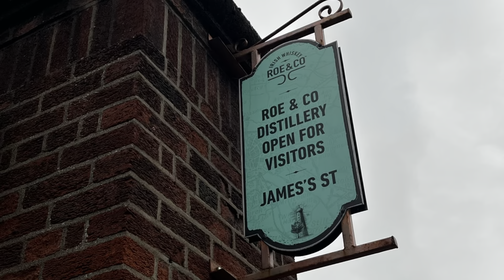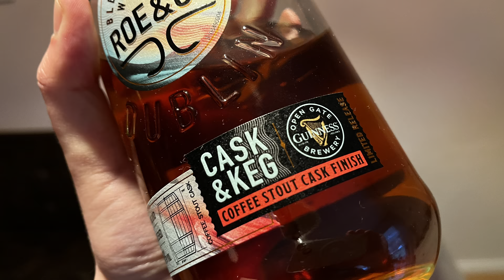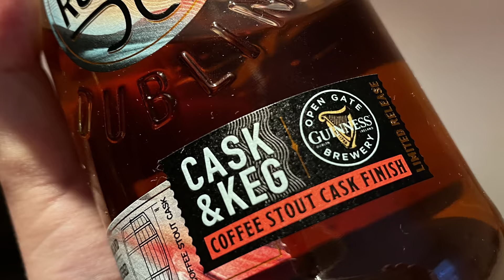Roe & Co - Distillery Tour & Coffee Stout Cask Finish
Ying & Yang, Tag & Nacht, Roe & Co.
Im Oktober 2022 habe ich die Brennerei Roe & Co in Dublin besucht und einer wundervollen Brennereitour folgte eine der (es tut mir leid) schlechtesten Abfüllungen, die ich bisher auf diesem Kanal probiert habe. Da hilft auch kein "Urlaubsbonus" mehr!

0:00 Intro
0:45 Brennereitour
7:23 Vorstellung des Whiskys
9:31 Verkostung (Aroma, Geschmack, Abgang)
12:49 Fazit & Outro